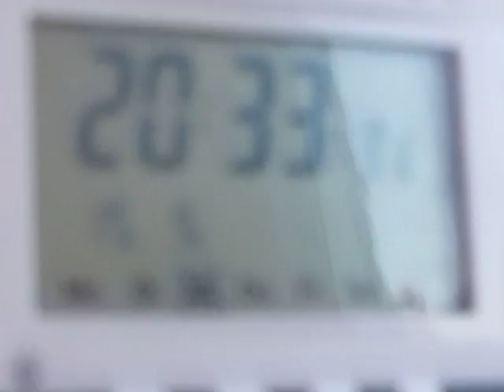15.5.13 Voerde NRW Germany NWO black chopper inbound schwarzer heli helicopter hubschrauber